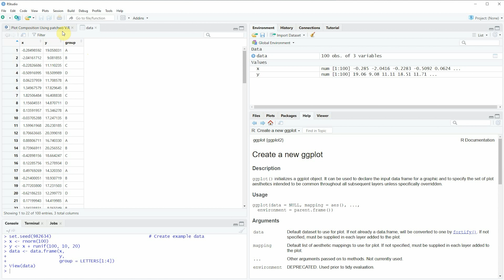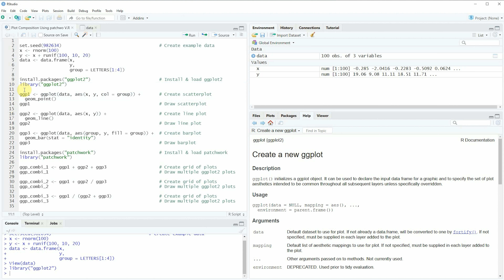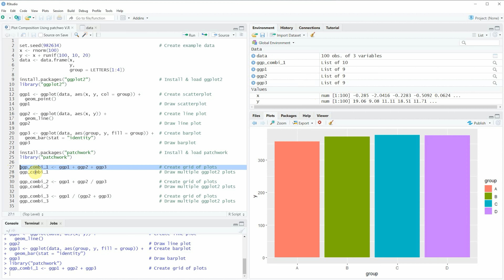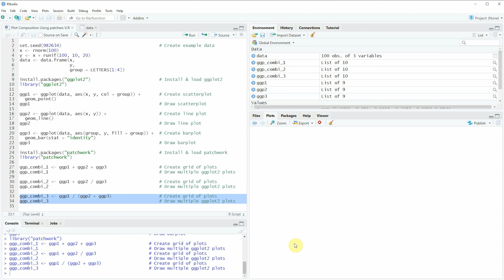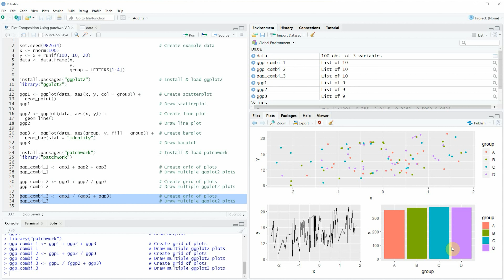Draw Composition of ggplot2 Plots Using patchwork Package in R | Control Layout of Multiple Graphs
How to draw multiple plots in the same graphic side-by-side in the R programming language. More details

R code of this video:

x ‹- rnorm(100)
y ‹- x + runif(100, 10, 20)
data ‹- data.frame(x,
                   y,
                   group = LETTERS[1:4])

library("ggplot2")

ggp1 ‹- ggplot(data, aes(x, y, col = group)) +       # Create scatterplot
  geom_point()
ggp1                                                 # Draw scatterplot

ggp2 ‹- ggplot(data, aes(x, y)) +                    # Create line plot
  geom_line()
ggp2                                                 # Draw line plot

ggp3 ‹- ggplot(data, aes(group, y, fill = group)) +  # Create barplot
  geom_bar(stat = "identity")
ggp3                                                 # Draw barplot

install.packages("patchwork")                        # Install & load patchwork
library("patchwork")

ggp_combi_1 ‹- ggp1 + ggp2 + ggp3                    # Create grid of plots
ggp_combi_1                                          # Draw multiple ggplot2 plots

ggp_combi_2 ‹- ggp1 + ggp2 / ggp3                    # Create grid of plots
ggp_combi_2                                          # Draw multiple ggplot2 plots

ggp_combi_3 ‹- ggp1 / (ggp2 + ggp3)                  # Create grid of plots
ggp_combi_3                                          # Draw multiple ggplot2 plots